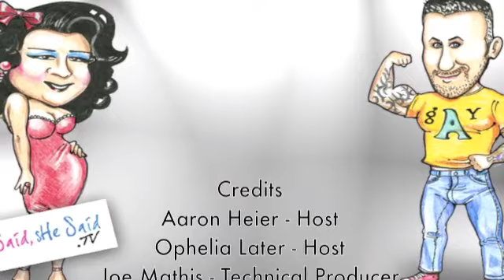LIVE from Urban Mo's 4/27/12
HSSS.tv got off to a quick start this week with an early - and sober - Ophelia surprising everyone with her timeliness. An audience of fierce queens serving up some true Dining Out For Life Diva Realness at the ready (thanks Paris, Sister Lona  crew,) Aaron  Ophelia recapped last week's big Urban Mo's 20th Anniversary extravaganza, missing the Lakeside rodeo, housewarming party fabulousness and the end of Miss O's league bowling for a while. Then we talked about the handy-dandy FitBit fitness tracker  app, a teacher's suspension for chastising a schoolyard bully, outing celebrities, surrogacy vs adoption, San Diego Pride and pride flag stuffs, dating "red flags" + more. Huge THANK YOU to everyone who came out, drank, dined  supported Dining Out For Life. Your efforts will help continue to provide vital HIV  AIDS services in San Diego.